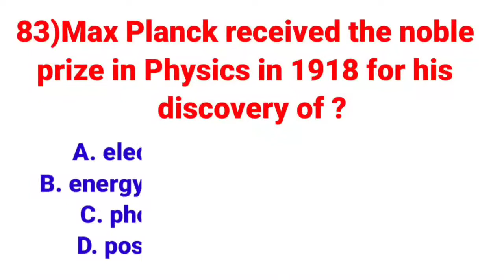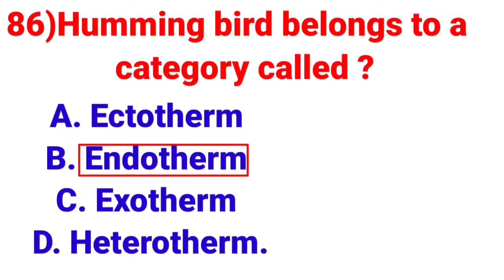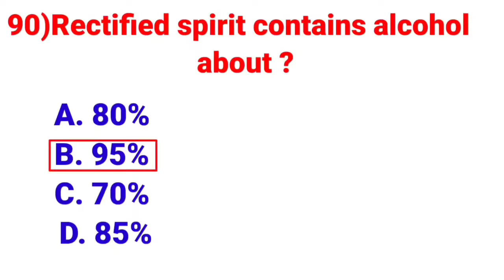Most Repeated EVERYDAY SCIENCE Mcqs | FPSC | NTS | PPSC | ETEA | NTS TEST MASTER | Part 7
Most repeated everyday science mcqs. Everyday science mcqs with answers. ppsc past papers, fpsc past papers, nts past papers,